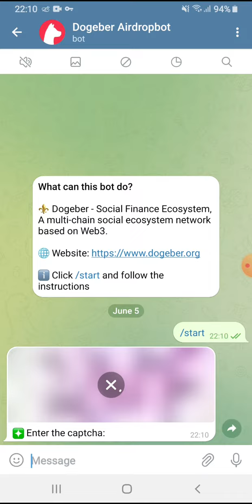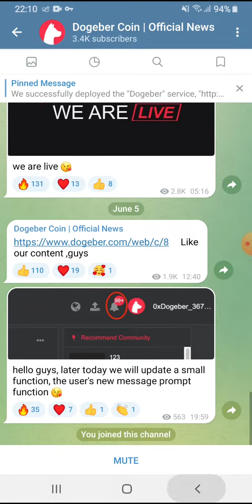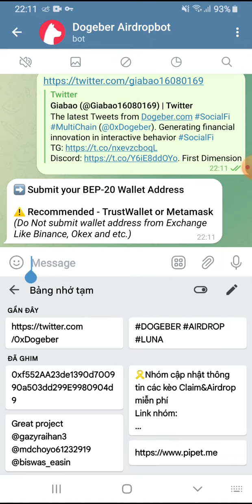Hướng dẫn nhận 25000 token DOGEBER. Mạng BSC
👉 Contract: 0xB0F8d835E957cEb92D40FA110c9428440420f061